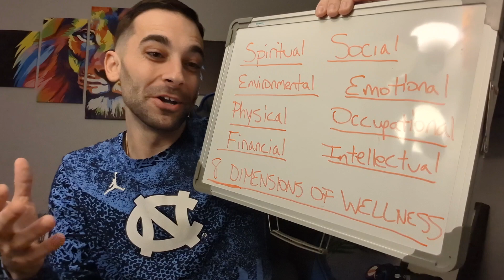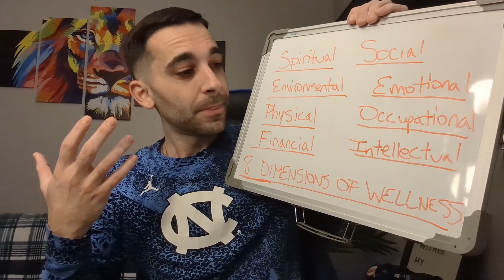Wellness Check =B.E.A.=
coaching, positive psychology,psychology, personal development, inspiration,
mental health, mental health, mental health awareness,health, personal growth,
personality,social change,self improvement, improvement, self-improvement
therapy, how to improve yourself,masculinity, men therapy